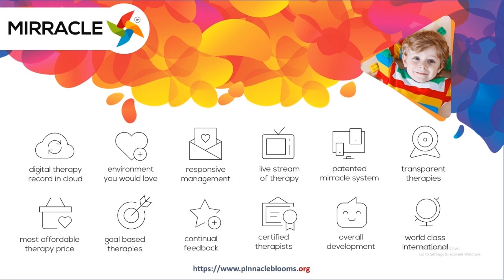Echolalia - The Best Tip To Reduce Echolalia | Pinnacle Blooms Network